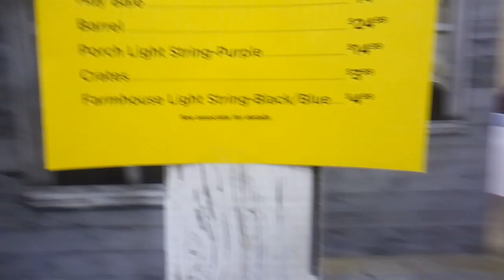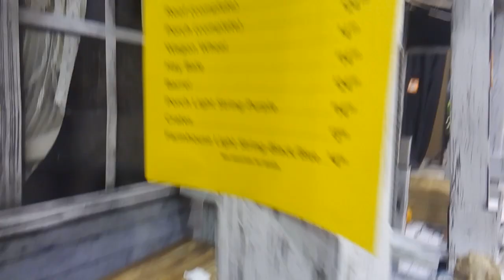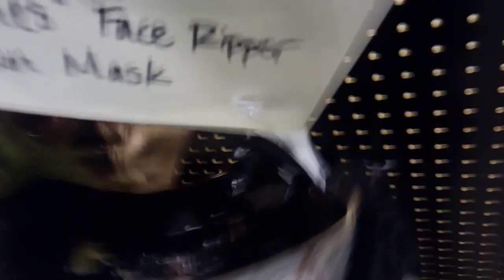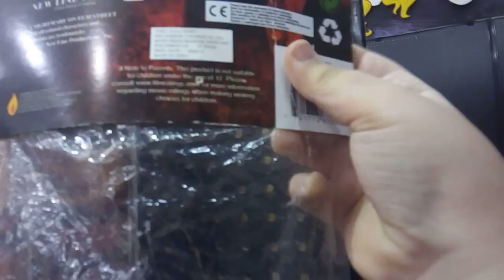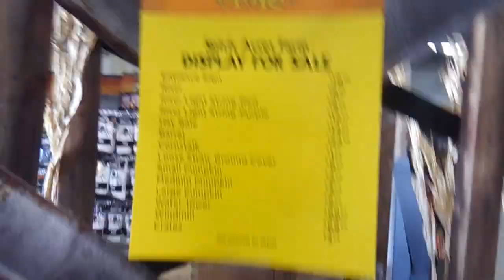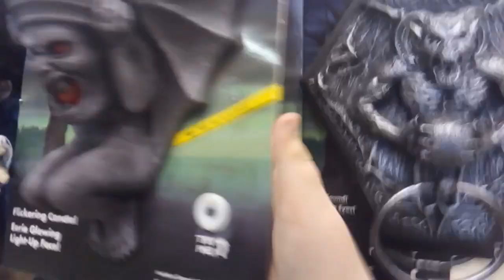Spirit Halloween 2018 trip 29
Blaine mn.